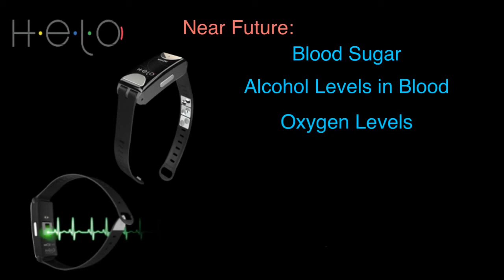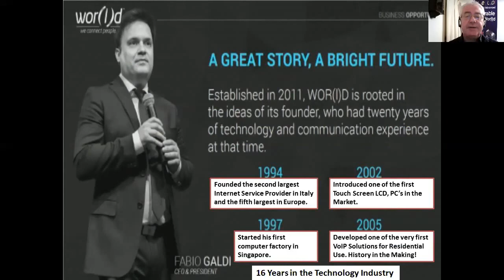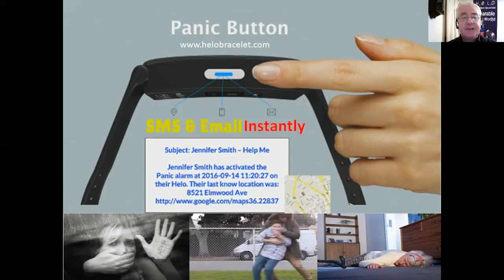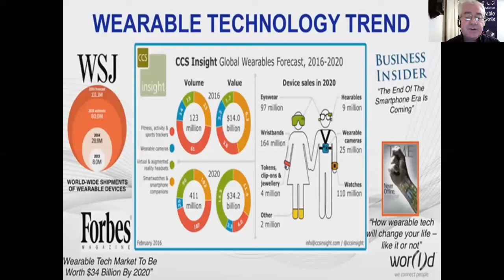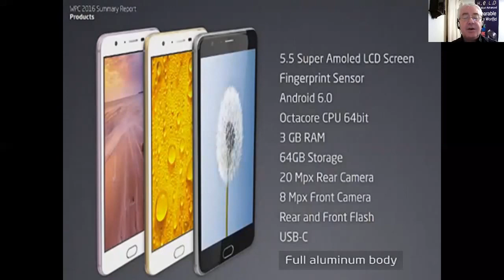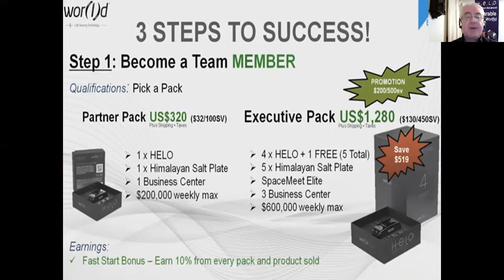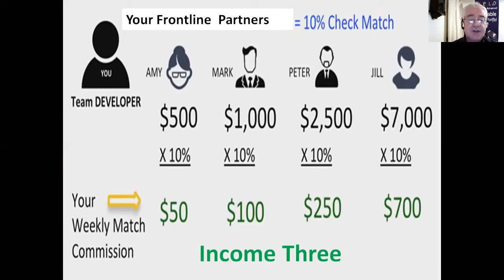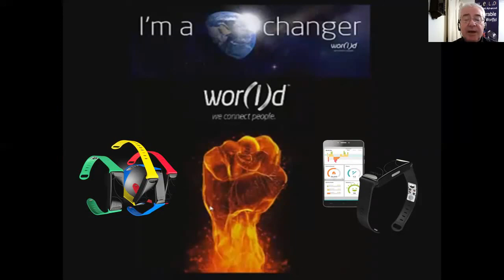Helo Webinar Update By Des Mc Dermott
Helo Braclet is turning heads with all its many features. When you think it cant get any better, then another update is launched. This is a business you don't want to miss out on. It is every marketeers dream product and even people who never sold anything online are find massive success. If you are fortunate enough to be reading this, then you are one of the lucky ones. Register for Free today, pick a pack and start the beginning of the rest of your life.